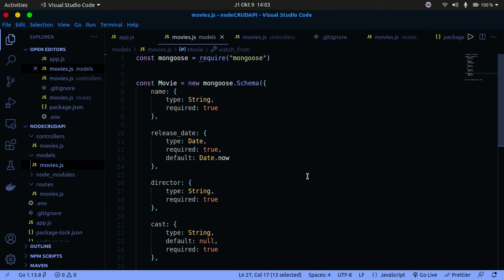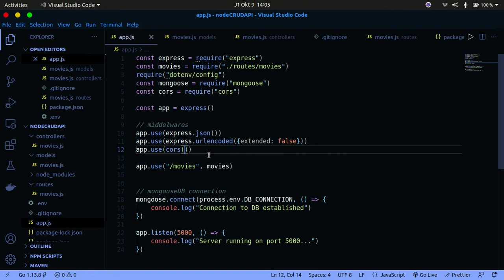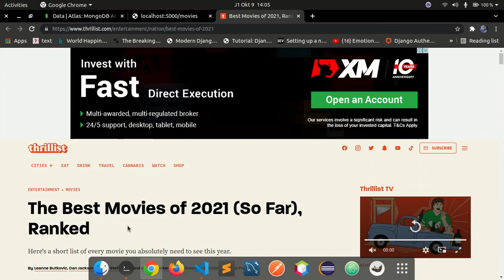Node JS and Express CRUD API w/ MongoDB | CORS headers in Node JS | How to add CORS in Node JS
Hello guys welcome back to the channel in this series, we are going to cover how to create a restful api using node.js express and mongodb together with mongoose. In this video we'll go on with  adding CORS headers to the API. Lets get started

MongoDB setup with node express

Rest apis help us decouple our backend code from our front end so we can use it across multiple application.
We are going to learn how to build a simple blog movies type API.

We use Node.js as our backend language, express.js is going to help us create routes easier and middlewares and we use mongodb together with mongoose to create schemas and models that define how our data looks.

Nodejs
ExpressJS
MongoDB
MongoDB Atlas
CRUDAPI
RestAPI
Github
Express
Node
Backend API
Backend Application
MongoDB Atlas
MongoDB
CORS
CORS headers
Cross Origin Resource Sharing